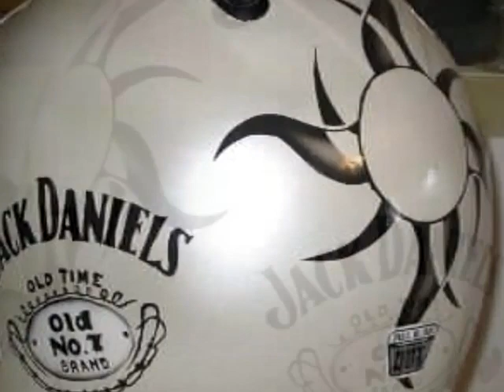HeartL Airbrushing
some of Matt's airbrushing